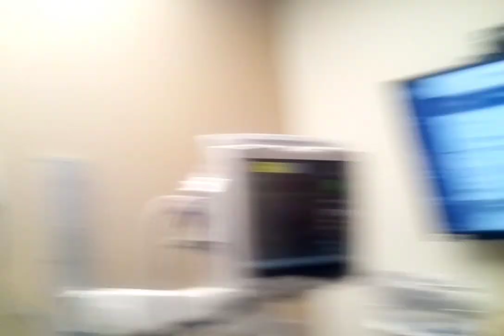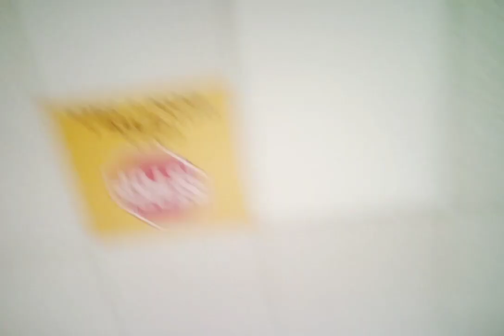Health Update!!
I'm feeling better guys will be out soon...